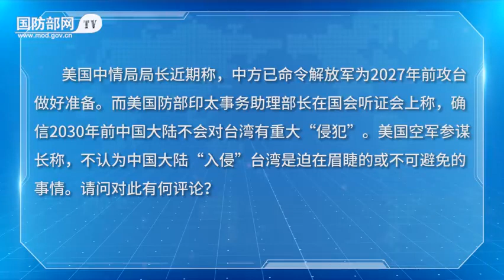国防部：坚决挫败台独分裂行径和外部势力干涉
2月23日下午，国防部举行例行记者会，国防部新闻发言人谭克非大校答记者问。记者：美国中情局局长近期称，中方已命令解放军为2027年前攻台做好准备。而美国防部印太事务助理部长在国会听证会上称，确信2030年前中国大陆不会对台湾有重大“侵犯”。美国空军参谋长称，不认为中国大陆“入侵”台湾是迫在眉睫的或不可避免的事情。请问对此有何评论？谭克非：我们注意到，美方时常发表这种自相矛盾的言论。我想强调的是，台湾是中国的台湾，解决台湾问题是中国人自己的事，要由中国人来决定，不容任何外来干涉。无论美方说什么，都改变不了中国统一进程，动摇不了我们捍卫国家统一和领土完整的决心意志。“凡今之人，莫如兄弟。”两岸同胞是一家人。我们愿以最大诚意、尽最大努力争取和平统一前景。但如果民进党当局执迷不悟，勾连外部势力不断进行谋“独”挑衅，一味推高两岸对立对抗，甚至不惜将台湾同胞置于危难境地，中国人民解放军将以行动说话，采取必要措施坚决挫败任何“台独”分裂行径和外部势力干涉，坚定维护中华民族根本利益和两岸同胞切身利益。国防部例会#